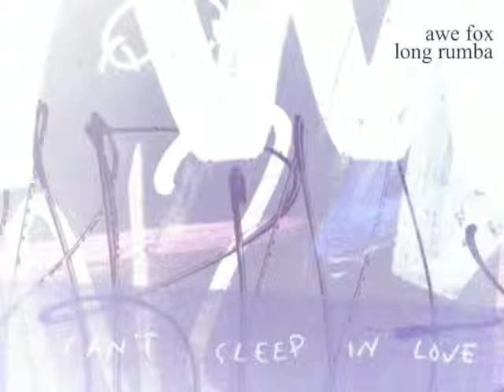Awe Fox - Portal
Track 1B From "Long Rumba" (2012)